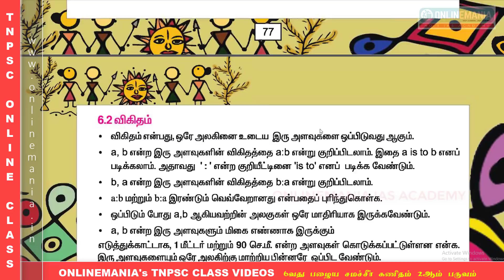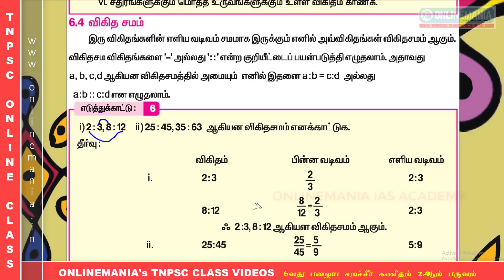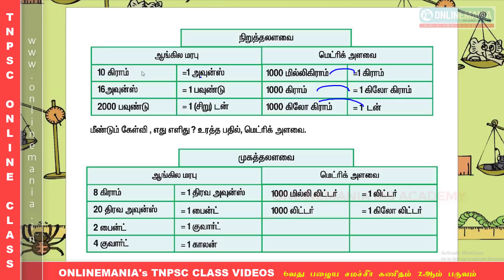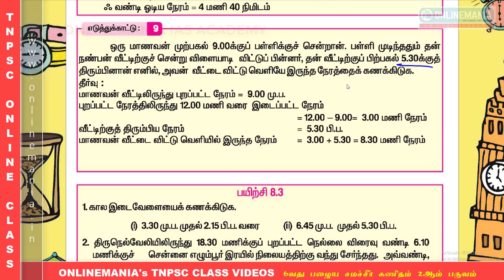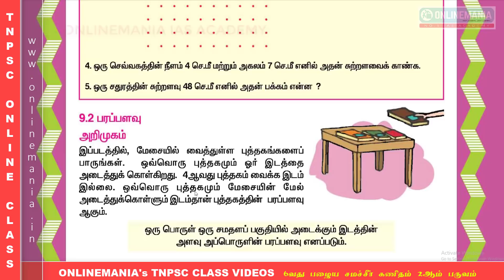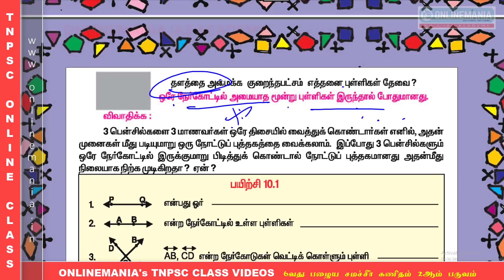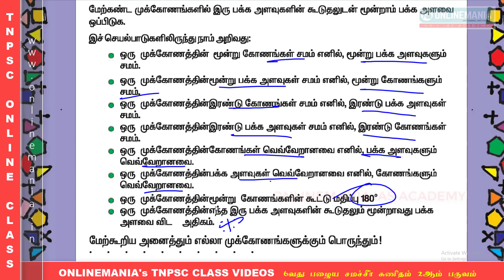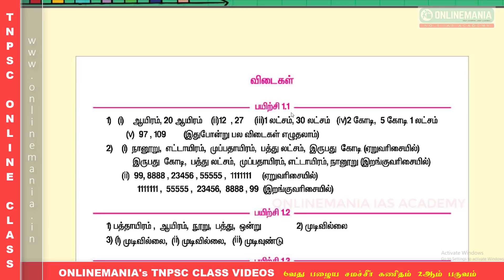6th OLD SAMACHEER BOOK MATHS PART 02 - SIMPLY EXPLAINED IN TNPSC EXAMS POINT OF VIEW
TNPSC GROUP 4 WEEK 01 SCHEDULE

2019 TNPSC GROUP 4 TEST SERIES PAYMENT LINK

TNPSC GROUP 2 AND GROUP 4 ONLINE CLASS PAYMENT LINK